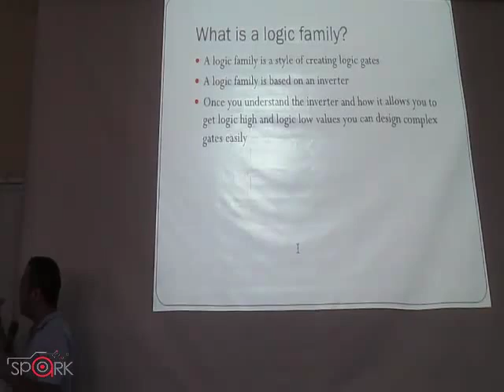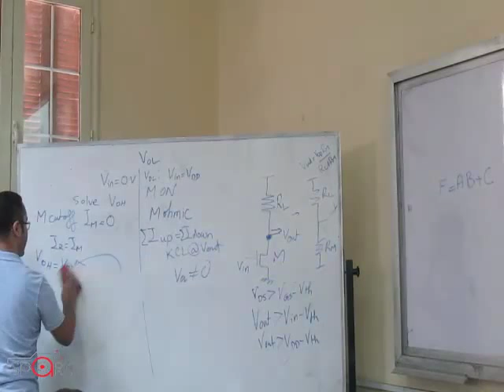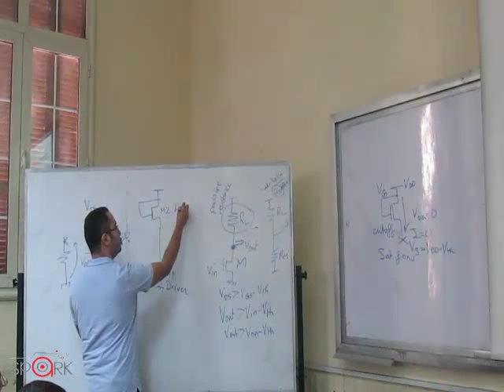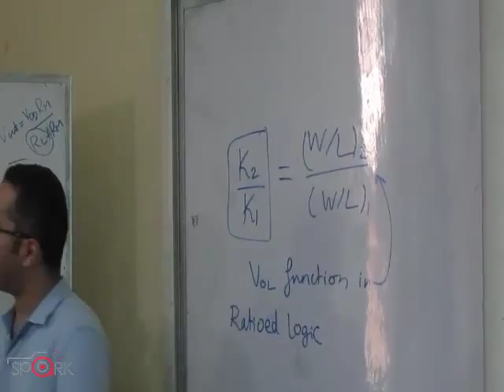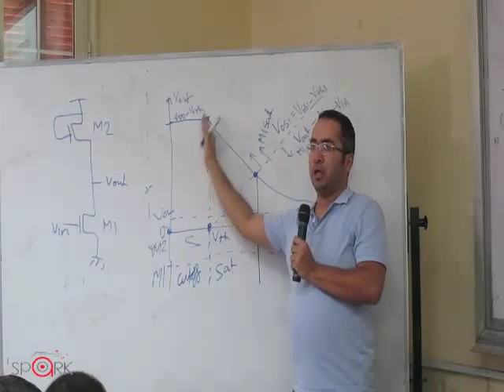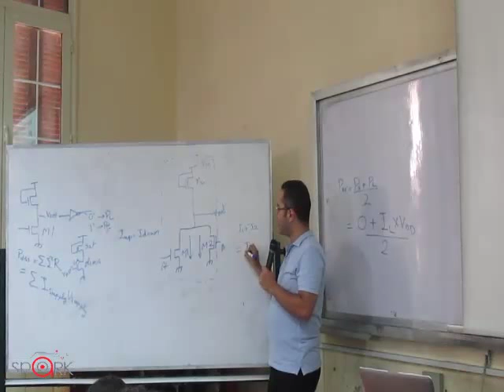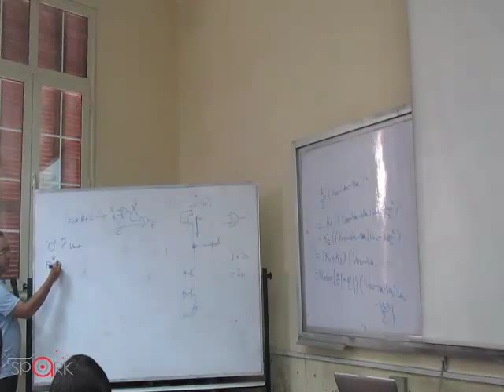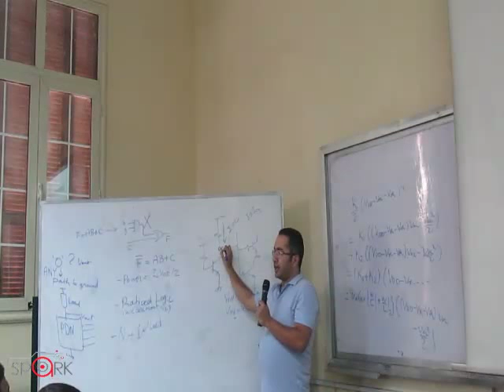Electronics_lecture 2_EECE 2017